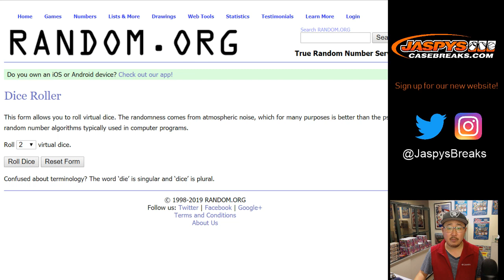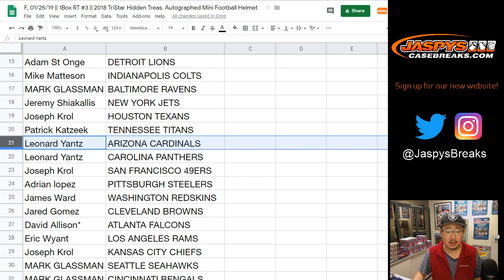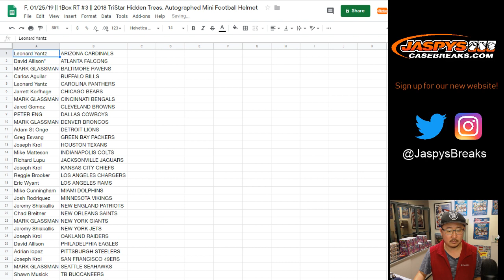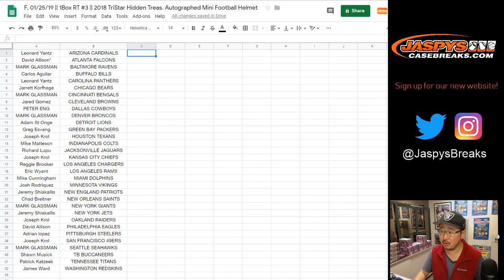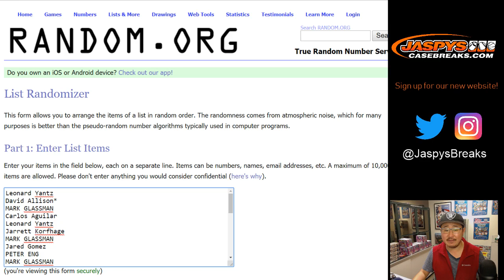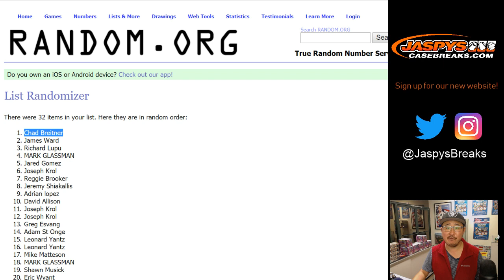F, 01/25/19 || 1Box RT #3 || 2018 TriStar Hidden Treas. Autographed Mini Football Helmet